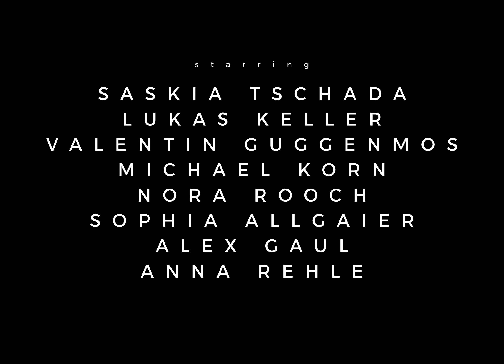ZEITGEIST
Voice - Pia Allgaier
Violin - Teresa Allgaier
Master - Jonas Lackmann (Mainwave)

Video - Julian Ebentheur

Starring:
Saskia Tschada
Lukas Keller
Valentin Guggenmos
Michael Korn
Nora Rooch
Sophia Allgaier
Alex Gaul
Anna Rehle

Technical support:
Noice
Daniel Trenkle

Special thanks:
Jakob De Martin
Johanna De Martin
Julian Helmerich

Thank you all! It was a blast!